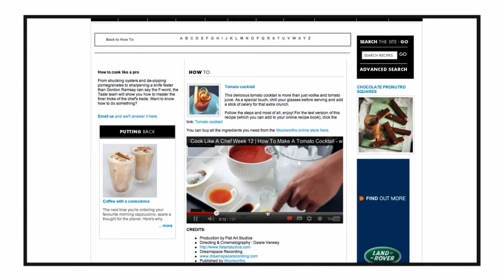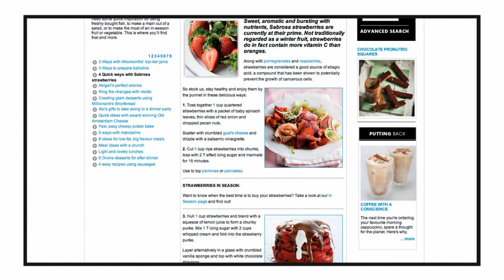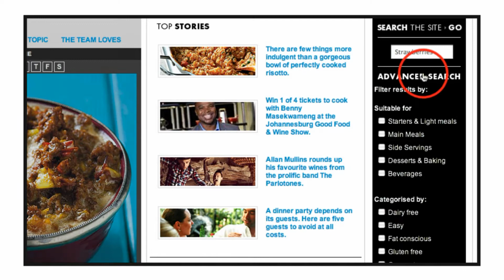Woolworths TASTE walkthrough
This is a video walkthrough of the Woolworths TASTE website, giving you an quick tour of our most popular and relevant content areas.